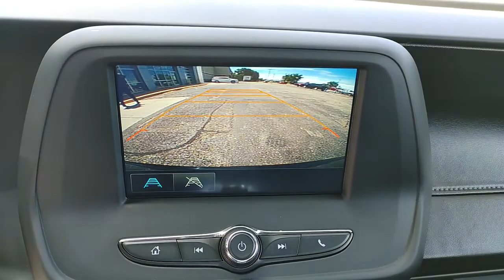2017 Chevrolet Camaro Berlin, Oshkosh, Fond du Lac, Ripon, Neenah WI 22C062B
Black Used 2017 Chevrolet Camaro available in Berlin, Wisconsin at West Side GM. Servicing the Oshkosh, Fond du Lac, Ripon, Neenah, WI area.

West Side GM
822 Broadway St

RWD 19/28 City/Highway MPG Black 2017 Chevrolet Camaro 1LT 8-Speed Automatic 3.6L V6 DIAwards:* Car and Driver 10 Best Cars * 2017 KBB.com 10 Coolest Cars Under $25,000 * 2017 KBB.com 10 Most Awarded BrandsCar and Driver, January 2017.Reviews:* Surprisingly sharp and nimble handling around turns, with lots of grip; appealing lineup of engines, including a strong V6 and a powerful V8, that provide class-leading acceleration; smooth ride quality on the highway and in town; good value, with lots of standard equipment. Source: Edmunds